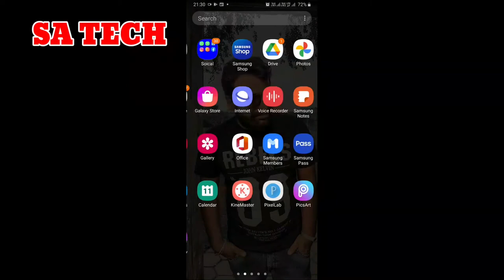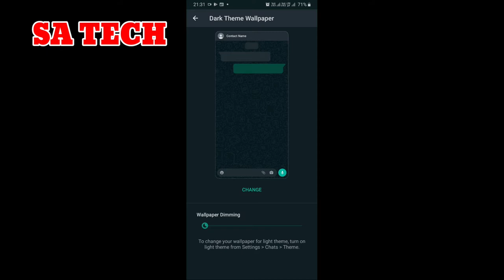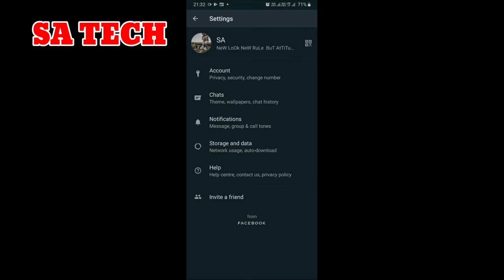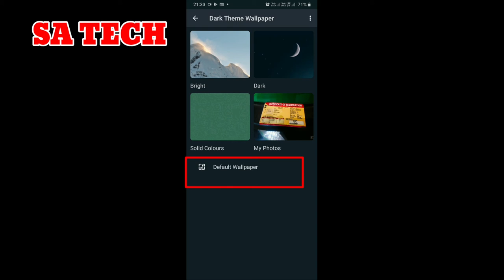WhatsApp Latest Update 2020,WhatsApp New Feature 2020,WhatsApp New Update,Latest Feature in WhatsApp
In this Video I describe about WhatsApp New Feature after Latest Update 2020 .WhatsApp New Feature 2020